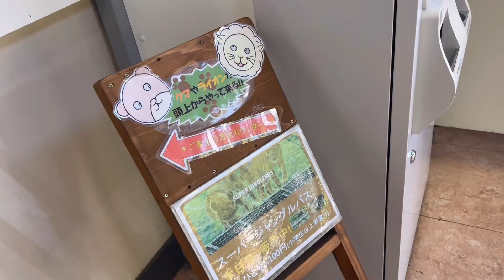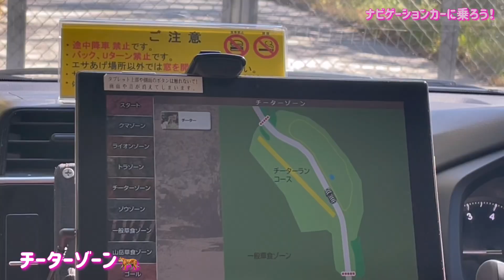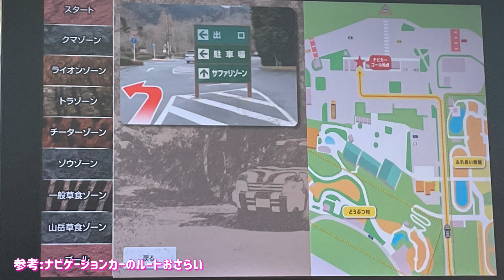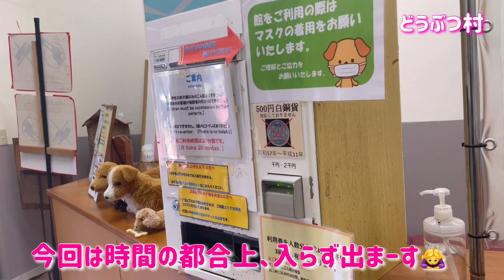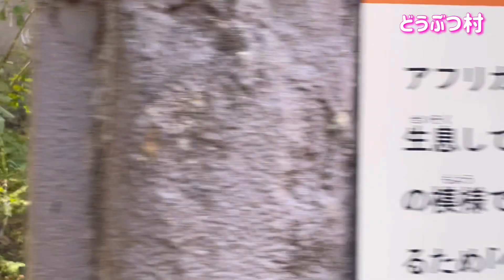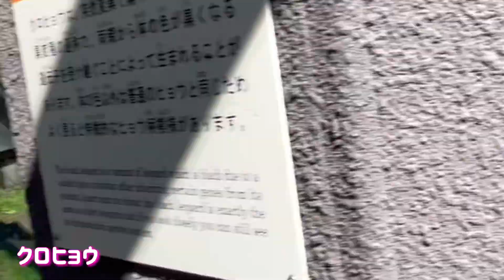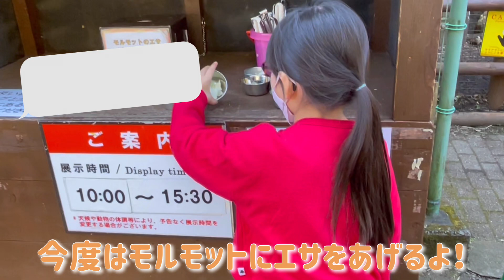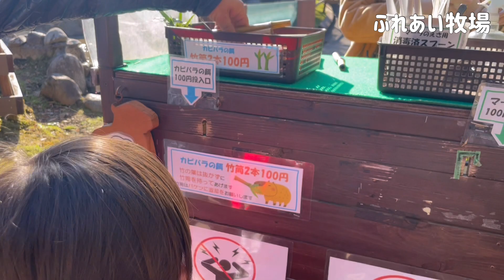【ライオンバトル映像有】富士サファリパーク乗り比べ！ナビカー・マイカー・ジャングルバス🚌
ようこそ！
@asayuchannel の世界へ。

前回の動画から日が空いてしまいましたが、みなさまお元気にお過ごしでしょうか？！
10月末日、富士サファリパークに行ってきましたのでその時の様子をお伝えします！
近すぎちゃってどうしよう！の感じが伝わればいいなぁと思います‼︎笑

37:08貴重なライオンバトル映像もお見逃しなく！